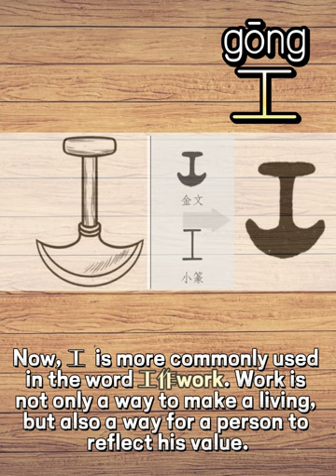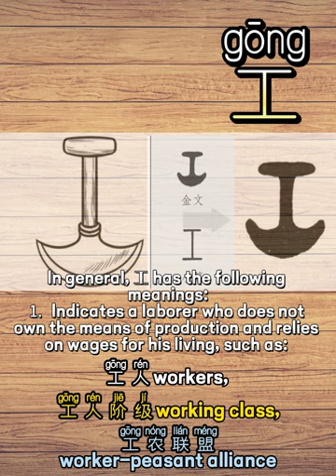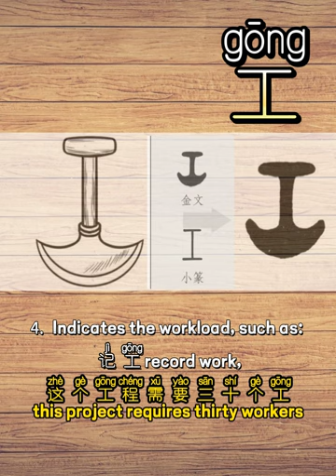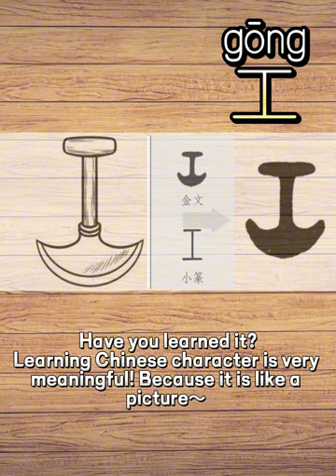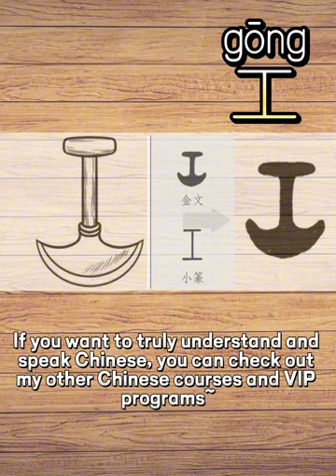「工gōng」This Chinese character looks very similar to its meaning~「SUB」